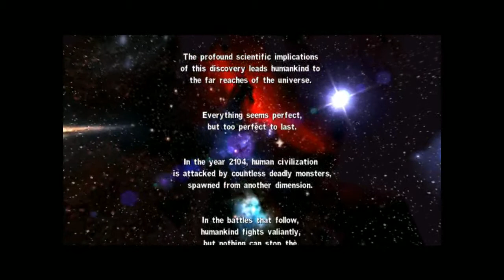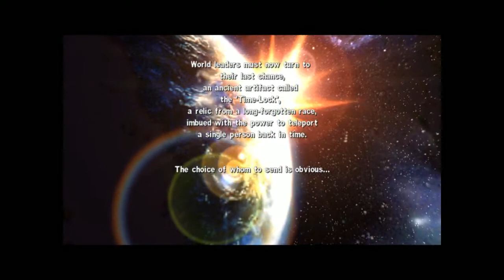Serious Kamistra - The First Encounter!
Kamistra travels back to one of his childhood most played video games!
Serious Sam - which he figures is much harder than he remembered it to be -.-'
come along and watch Kamistra fail very very hard .. because that is what this series is all about -.-'